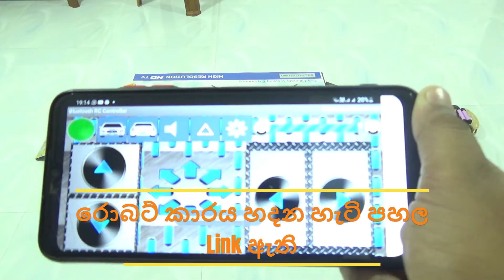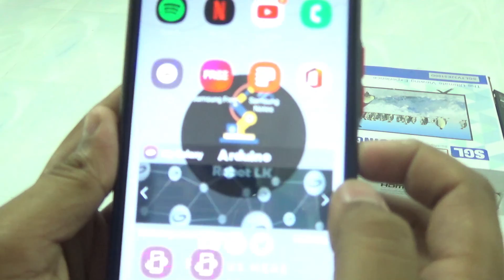How to Test and Make Bluetooth control car with Arduino Nano (SINHALEN) Only Rs.6000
This video shows how to Test Smartphone controlled Arduino Robot Car.

Parts :

1. 4WD Robot Chassis kit

3. LM298 H bridge Module

4. Bluetooth Module HC-06

5. 2 x 18650 Li Ion Battery

6. 2x 18650 Battery Holder

8. 0.5 sqmm Wires

7. Duct Tape or any other tape

8. Smartphone

#Tools Required

1. Soldering Iron

2. Wire Cutter

  This video Present By Ardiuno Robotlk Youtube Channel BYE